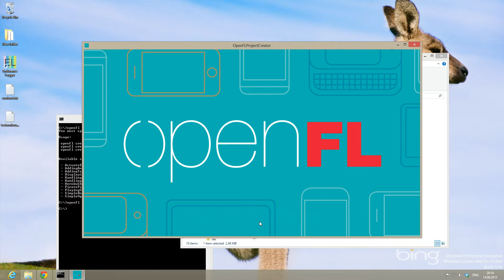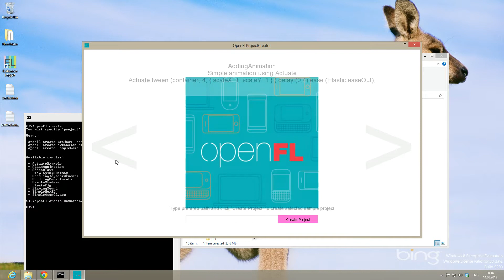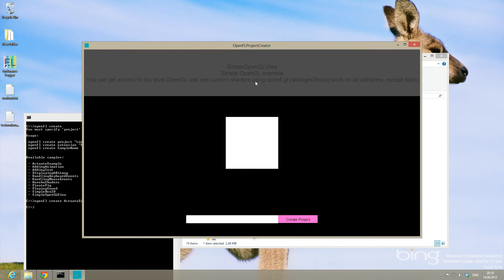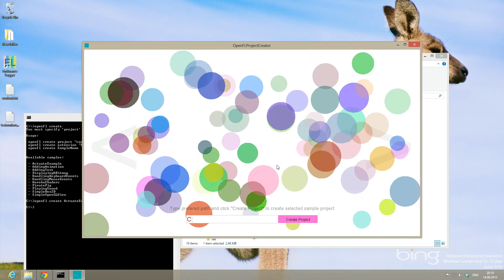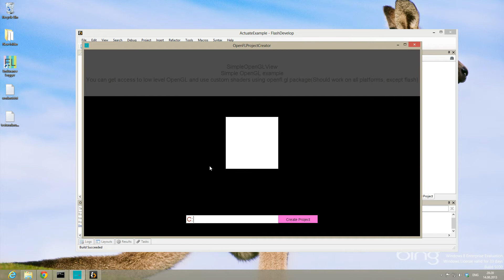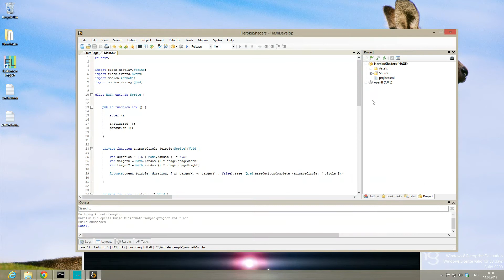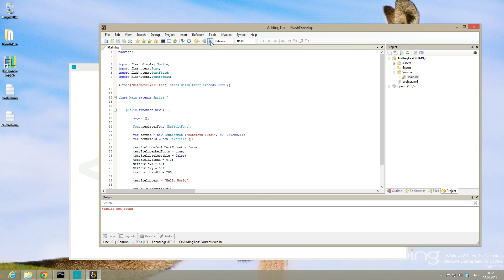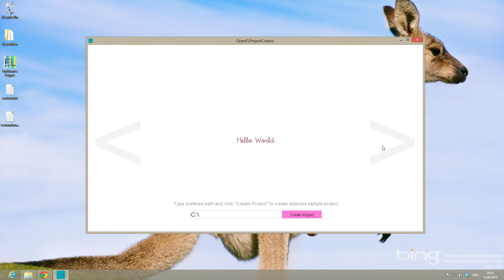OpenFL Project Creator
Simple GUI for OpenFL samples

You can use it to view OpenFL samples and learn OpenFL

You can create sample projects and they should open in FlashDevelop automatically(Windows only).

Project is open source. Contributions and suggestions are welcome!